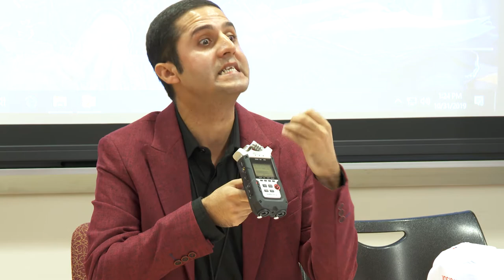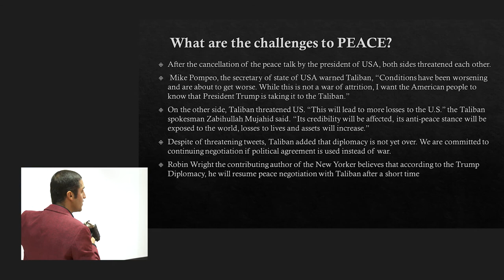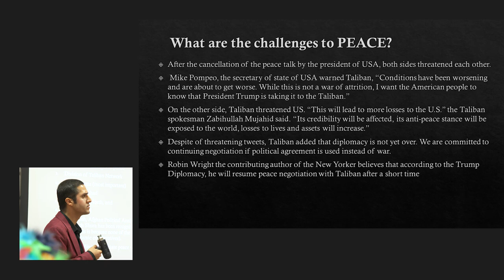U.S.-Taliban - Afghan Peace Deal: Q&A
Moderator: Alan G. Hartman, Ph.D., Program Director of Modern Foreign Languages, Mercy College, New York.
Panelist: Najibullah Loodin, Water Cooperation and Diplomacy Department, University for Peace, San Jose, Costa Rica.
October 31, 2019 at the 6th Annual International Conference on Ethnic and Religious Conflict Resolution and Peacebuilding, Mercy College Bronx Campus, New York.